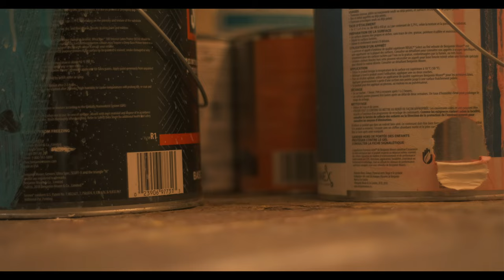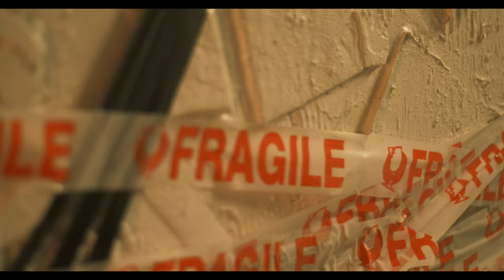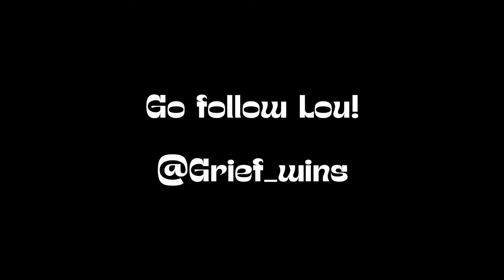Lou Rose - Multimedia Art | ArtScapes Ep 2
A look into Lou's studio space and a little peek into the process of how she creates her work.

Shot on the Fuji X-E4 and vintage Olympus G.Zuiko lenses

Proudly Made In
Toronto Ontario